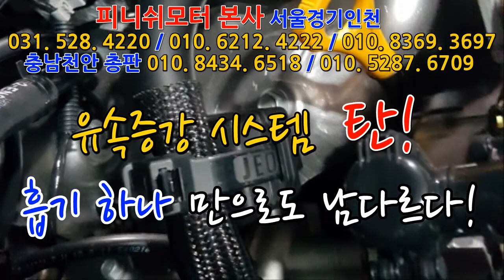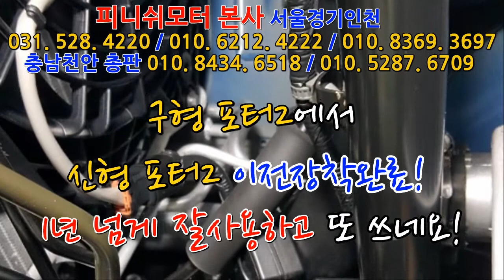[포터 2신차] 1년넘게 피니쉬모터 제품 잘 사용하시고 이전장착 하셨습니다!~~~~~~~매연감소! 출력증강! 연비개선! 피니쉬모터에서 해결해 드립니다!